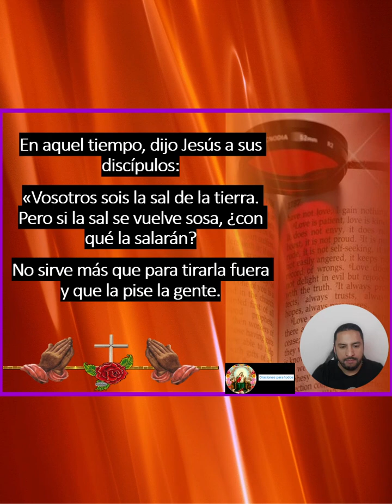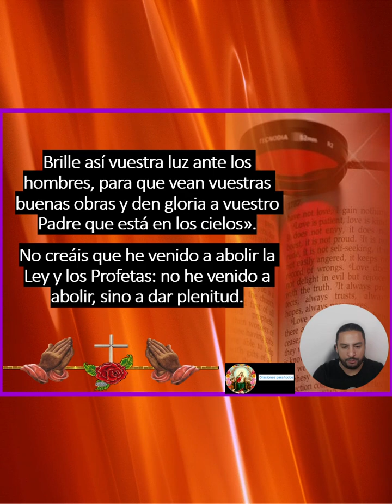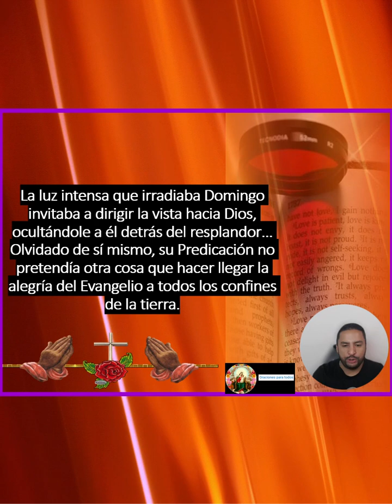“ Que alumbre a todos ”santo evangelio según san Mateo 5, 13 - 19